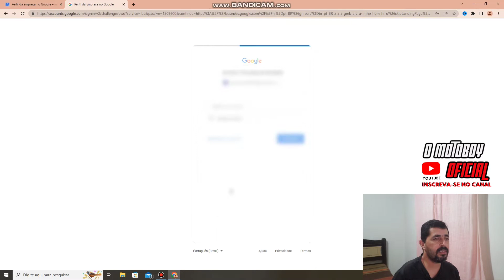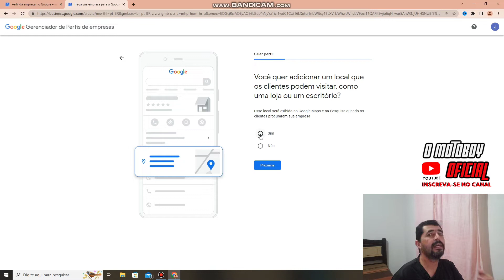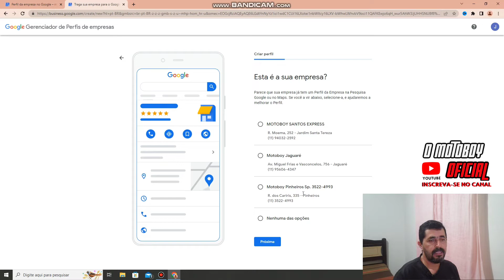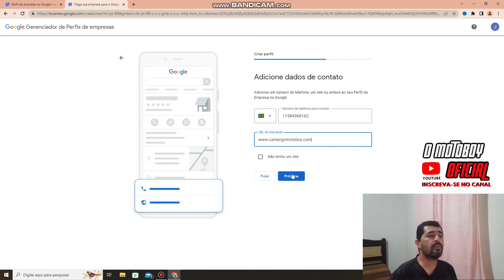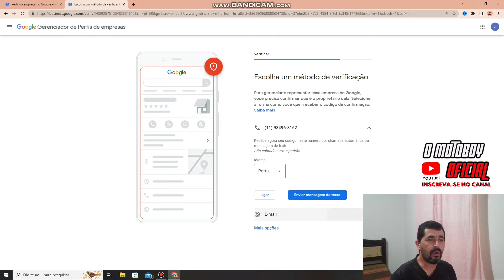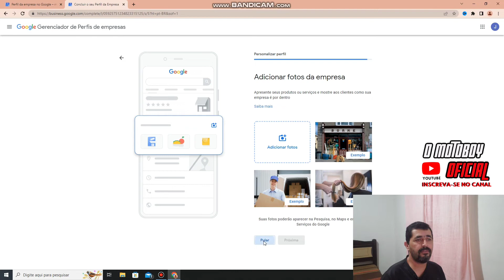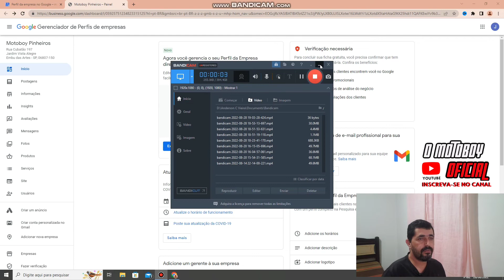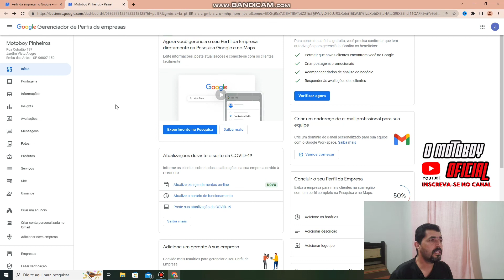Como criar um perfil no Google meu negócio parte 2: Como montar um site e começar receber chamados!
obrigado demais!   🤜🤛

@O Motoboy Oficial 🤝👍 Como criar um perfil no Google meu negócio Parte 2
Mais um vídeo novo aqui no canal hoje vou sobre Como criar um perfil no Google meu negócio Parte 2

Deixe seu like, seu like é muito importante para dar mais visibilidade pro canal , inscreva-se no canal, ative o sininho para ser  notificado quando eu postar  novos vídeos , compartilhe esse vídeo, deixe um comentário sobre o vídeo  ,
e valeu eh nois tmj   🤜🤛

@O Motoboy Oficial 🤝👍